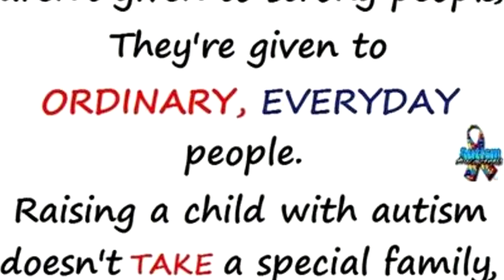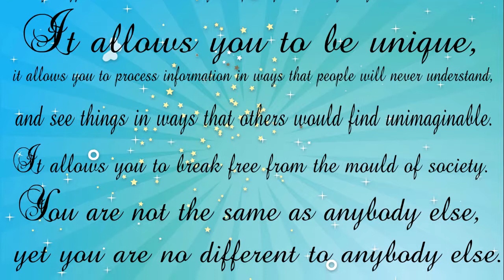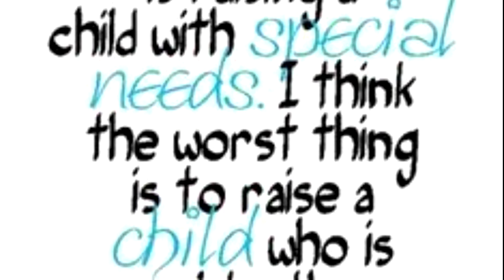Autism Quotes!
Old video from 2015 I think.

Song is: WIndows XP Installation Music.